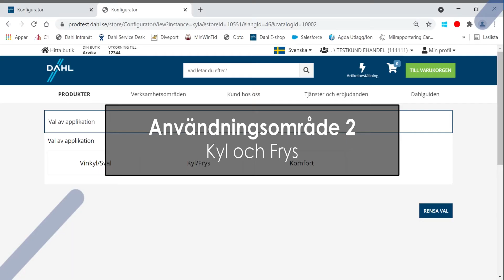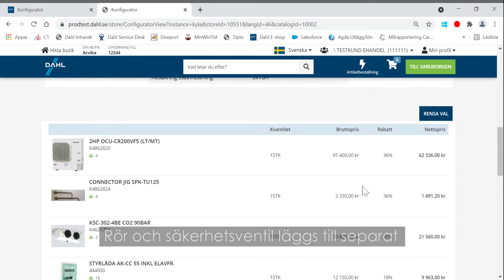Kyl/Frys och komfortväljaren – Kyl och Frys